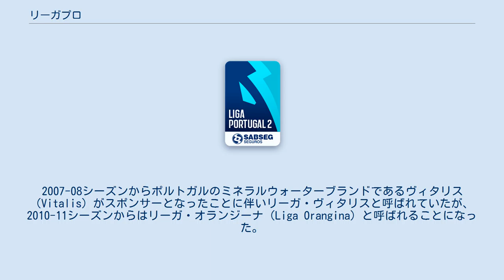リーガプロ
リーガ・ポルトガル2（ポルトガル語: Liga Portugal 2、ポルトガル語発音: [ˈliɣɐ puɾtuˈɣal dojʃ]）は、スポンサーシップによりリーガ・ポルトガル2 SABSEG（ポルトガル語: Liga Portugal 2 SABSEG）として知られるポルトガルのプロサッカーリーグであり、プリメイラ・リーガに次ぐ国内2番目のリーグである。
リーガ・ポルトガル (LP) に主催され、18チームで争われ、上位2チームがプリメイラ・リーガに昇格し、下位2チームがリーガ3に降格する。
 創設当初はセグンダ・ディヴィゾン・デ・オンラと呼ばれていたが、1999年にセグンダ・リーガになり、2005年にリーガ・デ・オンラになり、2012年に再びセグンダ・リーガになり、2016年にリーガプロに改名された。
2007-08シーズンからポルトガルのミネラルウォーターブランドであるヴィタリス（Vitalis）がスポンサーとなったことに伴いリーガ・ヴィタリスと呼ばれていたが、2010-11シーズンからはリーガ・オランジーナ（Liga Orangina）と呼ばれることになった。
 2014-15シーズンと2015-16シーズンは24クラブだったが、2016-17シーズンからは22クラブで争われる。
総当りのホーム・アンド・アウェー方式で争う。
シーズン最終順位の上位2クラブはプリメイラ・リーガ（1部）へと自動昇格し、下位2クラブがリーガ3（3部相当）へと自動降格する。
ただし、リザーブチームはトップチームと同一カテゴリーに所属できない規定により、トップチームが降格した場合は、順位に関係なく降格となる。
 ベンフィカB アカデミカ Ac.ヴィゼウ アロウカ ブラガB C.ピエダーデ エストリル ファマリカン レイションイス オリヴェイレンセ P.フェレイラ ペナフィエル ポルトB Sp.コヴィリャン ヴァルジン V.ギマランイスB ファレンセ マフラ 2018-19シーズン所属クラブの所在地